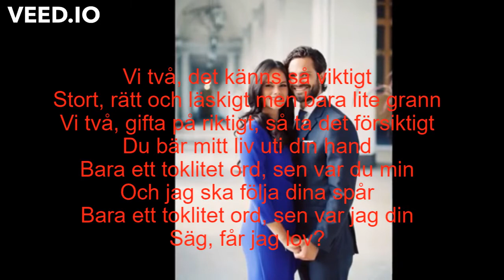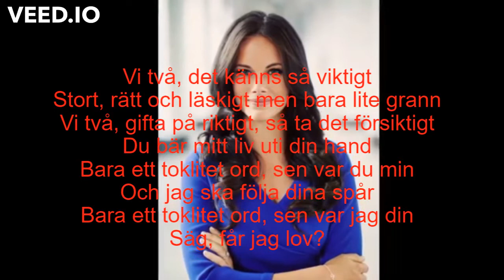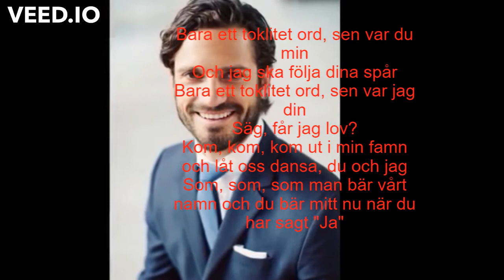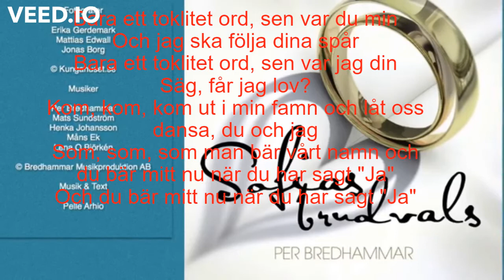Sofias Brudevals Swedish Lyrics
Credits to Per Berghammar
Sofias Brudevals, song from Royal wedding of Prince Carl Philippe of Sweden